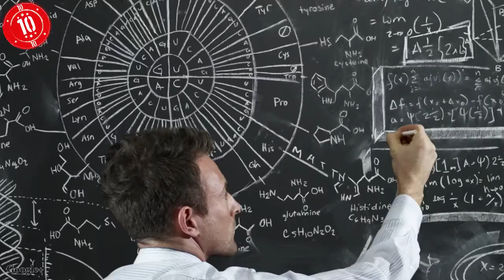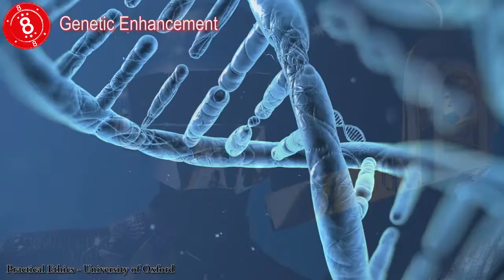Top 10 Science Fiction Ideas That Might Comes True!